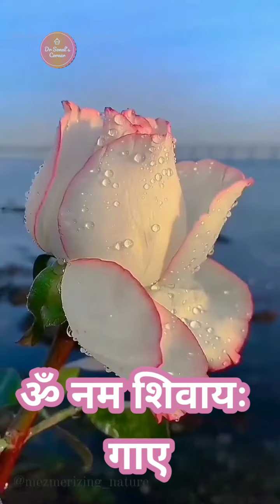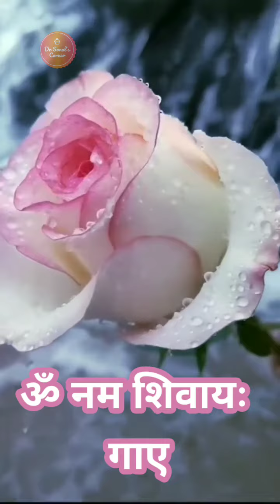Mann Namah Shivay Gaye- मन नमः शिवाय गाए- મન નમઃ શિવાય ગાએ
In his fierce aspects, Shiva is often depicted slaying demons. Shiva is also known as Adiyogi Shiva, regarded as the patron god of yoga, meditation and arts.

Singer :
Geeta Rabari
Chotu Singh Ravana

Lyrics & Composer :
Chotu Singh Ravana

Additional Music :
Mayank panwar
Ajay Rajasthani

Director :
Pranav Jethva

DOP :
Bhavdip desai

Recording :
Swar Swaroopa Studio

Dron :
Abhay Chauhan

Ass.DOP :
Avinash

Producer :
Pruthvi Rabari
Mahesh Rabari

Technical Support :
Ritik Davda

Label :
Geeta Rabari Official